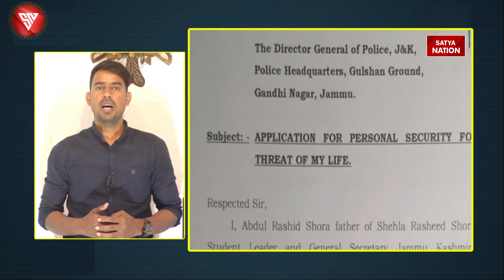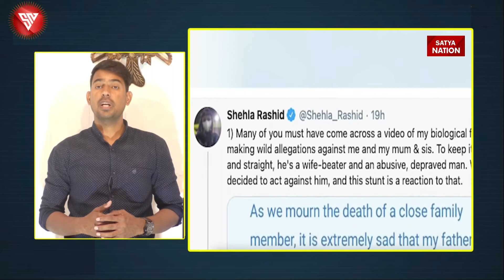Breaking News: Shehla Rashid के पिता ने लगाए आरोप-'मेरी बेटी देशद्रोही गतिविधियों में शामिल' | JNU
सत्य नेशन न्यूज़  यूट्यूब चैनल पर स्वागत है. यहां आपको मिलेगी लेटेस्ट खबर, पॉलिटिकल उठापटक, मनोरंजन की दुनिया, खेल-खिलाड़ी, सोशल मीडिया का वायरल रायता, फिल्म रिव्यू, खास मुद्दों पर माथापच्ची और बहुत कुछ. हिंदी में धड़ाधड़ खबरों, एक्सक्लूसिव वीडियोज़ और सेलिब्रिटीज़ के साथ बातचीत से जुड़े रहने के लिए बने रहो सत्य नेशन न्यूज़
 के साथ.

Welcome to Satya Nation News YouTube Channel. Satya Nation News channel is all about Latest News, politics news, entertainment news, sports news, social media news, movie reviews, opinion news and more.